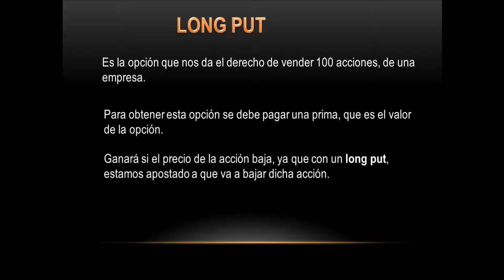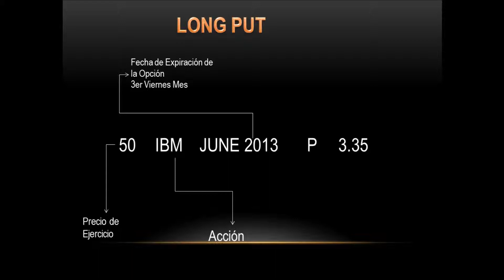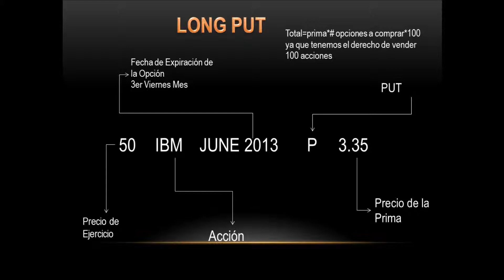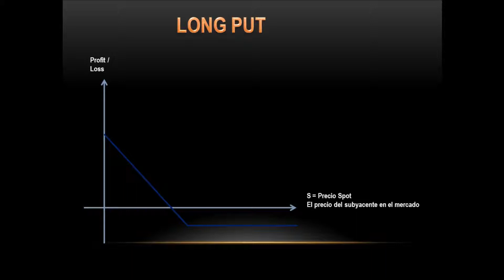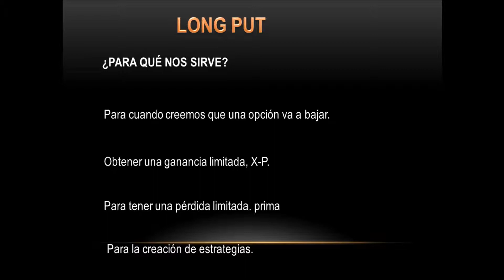INVERSIONES- QUE ES UN LONG PUT- OPCIONES SOBRE ACCIONES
En este vídeo explico que es un long put.

Estudiar finanzas nunca fue tan fácil, lograras hacer grandes inversiones , tu dinero estará en una inversión que ganará. llevaras tu administración financiera, tal como lo hacen las grandes empresas. obtendrás la misma educación y  aun mejor que en la grandes universidades. Tendrás cursos o  tutoriales rápidos, y fáciles de entender a cualquier hora, a tu disposición y lo mejor de todo gratis. Puedes iniciar cunado tu quieras, donde te encuentres, y como tu quieras, y puedes compartir lo que aprendas enseñando hacer mejor financiero al mundo. Es tiempo de tomar Acción, no dejes para mañana lo que puedes hacer hoy. LISTAS DE VÍDEOS